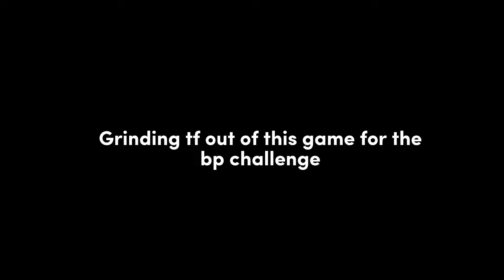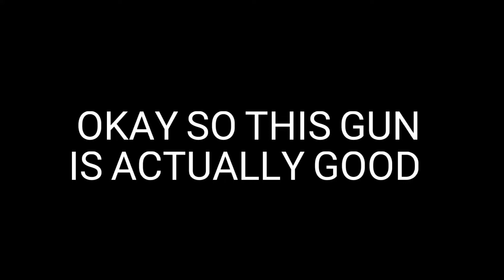Grinding tf out of this game for the pixel pass challenge | Pixel Gun 3d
YEEEEE LETS GET ITTTT SUBSCOIB